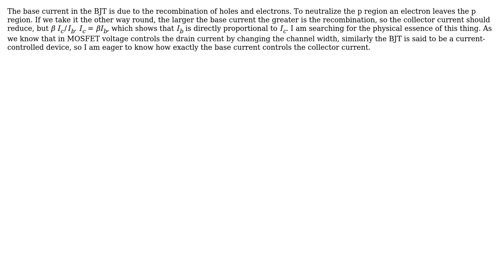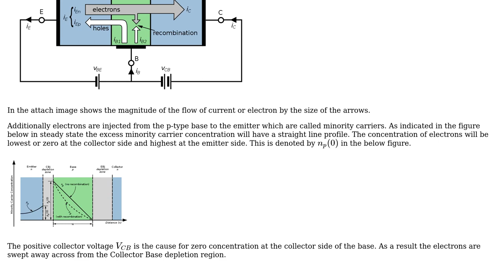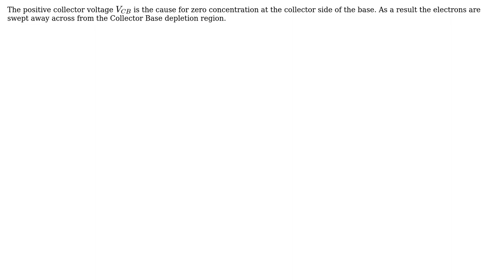Engineering: Why does collector current increase with base current in BJT?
With thanks & praise to God, and with thanks to the many people who have made this project possible! | Content (except music & images) licensed under CC BY-SA | Music | Images & others | With thanks to user user7083 user Mohammed Adain user Mahendra Gunawardena and the Stack Exchange Network Trademarks are property of their respective owners. You are responsible for your own actions.